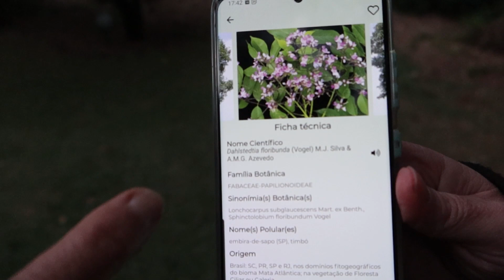Por Dentro do Plantarum | Que Planta É Essa, Lorenzi? | Especial Arboriza Brasil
🌳  VENHA NOS VISITAR:

Conheça de perto o maior jardim botânico em número de espécies da América Latina! São mais de 80.000 m2 situado em Nova Odessa. Uma experiência única na luta pela preservação da flora brasileira.

Estamos abertos para visitação pública, eventos sociais, eventos corporativos e ensaio fotográfico.